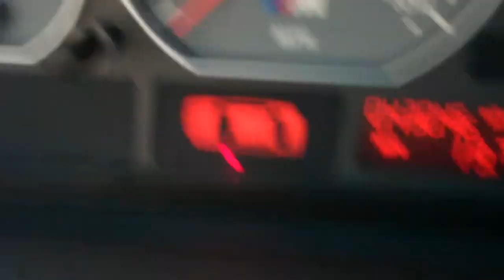PO#1080829 Reindeer 7 5 12